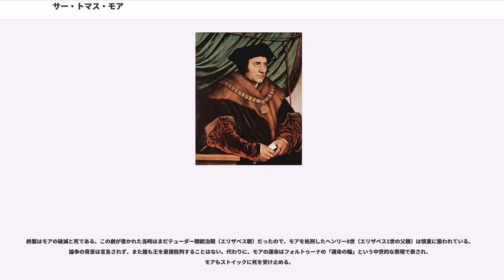サー・トマス・モア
『サー・トマス・モア』（"Sir Thomas More"）は、トマス・モアの生涯を描いた、アンソニー・マンディ（）他によるエリザベス朝演劇の戯曲。原稿が1つだけ現存しているのみで、それは大英博物館に所蔵されている。その中の3ページをウィリアム・シェイクスピアが書いた可能性があるだけでなく、エリザベス朝演劇の検閲の実態を明らかにしてくれる意味でも、重要な原稿である。

シェイクスピアが『サー・トマス・モア』に手を加えたことが最初に指摘されたのは1871年から1872年のことで、当時の重要なシェイクスピア研究家リチャード・シンプソン（）とサー・フランシス・ベーコンの著作の編者ジェームズ・スペディング（）によってなされた。1916年、古文書研究家のサー・エドワード・モーンド・トンプソン（）はいくつかの筆跡の中の「ハンドD」がシェイクスピアの筆跡であると鑑定した。その説は1923年に5人の著名研究者による『Shakespeare's Hand in the Play of Sir Thomas More』の出版でさらに強まった。多角的な分析のいずれもが肯定的結論を導き出したのだ。議論はまだ続いているものの、2005年にはロイヤル・シェイクスピア・カンパニーが、2007年には『オックスフォード版シェイクスピア全集』第2版が、『サー・トマス・モア』をシェイクスピアの作品に含めた。

大英博物館に所蔵されている「MS. Harley 7368」の原稿の出自は1728年にまで遡ることができる。その時はジョン・マレーというロンドン人が所有していた。その後、第3代オックスフォードならびにモーティマー伯エドワード・ハーリーに渡り、1753年、他のハーリーのコレクションとともに大英博物館に移った。

状態は悪く、元々は全16枚（32ページ）でできていて、手書きの31ページは作品の清書で、最後のページは空白である。しかし2枚か3枚が破れたようで、7枚と小さな2ページが挿入されている。

現存するものの修正された原稿は次のような内容である（フォリオ1と2は原稿を包装する目的のものなので無視する）

ハンドCは全体を校正しようとしたようで一貫性を強化している。しかし、いくつかのト書き、誰の台詞かの指示が失われている。ト書きのいくつかには誤りがある（追加IIIとIVでモアは登場する前に独白を喋っている）。

こんな状態なので、研究者・評論家・編者たちがこのテキストは「雑然」としていて、「矛盾を減らすべき」と言うのはむべからぬことだろう。しかし、1987年にスコット・マクミランはそれに異を唱え、この劇はそのままで上演可能であると主張し、続いて、2005年のロイヤル・シェイクスピア・シアターが上演した。

原稿が最初に印刷・出版されたのは執筆から2世紀半経った1844年で、出版社はシェイクスピア協会、編者はアレキサンダー・ダイス（）だった。1911年にはウォルター・ウィルソン・グレッグ（）編でマローン協会から出版された。

『サー・トマス・モア』は、その改訂を含む問題を別とすれば、驚くべき劇である。劇の最初の500行だけで22人、全部で59人もの台詞のある登場人物がいるのである。さらに、群衆シーンまであり、当時の劇団の上演能力には相当な負担をかけるものである。俳優たちは二役あるいはそれ以上の兼ね役をする必要があり、劇もそうできるよう構築されている。劇は大きく3つの部分に分かれている。つまり、モアの台頭、大法官になったモア、モアの破滅、である。最初から最後まで出ずっぱりなのはモアとソールズベリー伯、サリー伯の3人だけである。他にはモア夫人、パーマー、ローパー、市長、州長官らが2、3の場面に分かれて登場する。

政治的な検閲を除けば、改訂は純粋に演出についての現実的な懸念からなされたものである。たとえば、追加IIIとVIは衣裳替えの時間を作るためだった。追加IIIでは2人の役者の間にモアの45行にも及ぶ長い独白を挟み、追加VIも同じく、劇の最終局面の準備のための息をつく暇を与えている。

確かではないが、おそらく、以下のようないきさつで書かれたのだろうと思われる。

1594年の劇団の再編以降、原稿の所有権は海軍大臣一座（）に移ったものと思われる。改訂の時期を特定することは難しいが、多くの研究者が1596年頃と見ているが、遅くとも1604年頃まではありうるとされている。改訂のほとんどは劇の本筋に対してなされ、より演じやすくなっている。とはいえ、改定版でも最低18人（13人の大人...